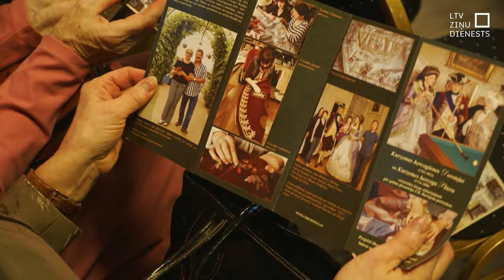Vēsturisko tērpu izstāde Kuldīgā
Kādi tērpi bija raksturīgi 18. un 19. gadsimtam, cik apakšsvārku dāmām, kādi kaklauti kungiem un kas kabatās. Šos senos noslēpumus atklāj Vēsturisko rekonstrukciju studijas “Rokoko” darinātie dāmu un kungu vēsturisko tērpu komplekti. Parasti šī kolekcija redzama tikai vides radošajā telpā “Mazā muiža”, taču nu daļa tērpu apskatāmi arī Kuldīgas novada muzejā.